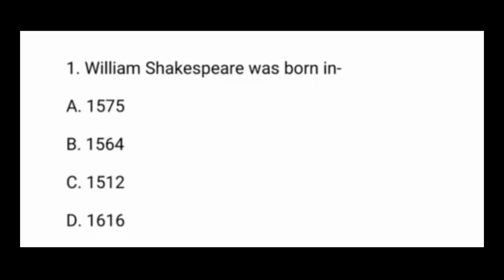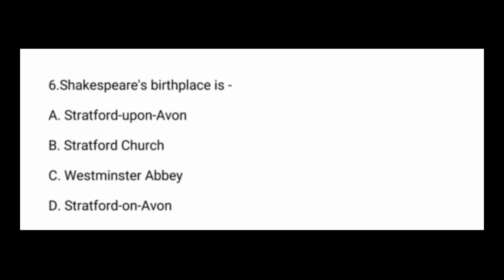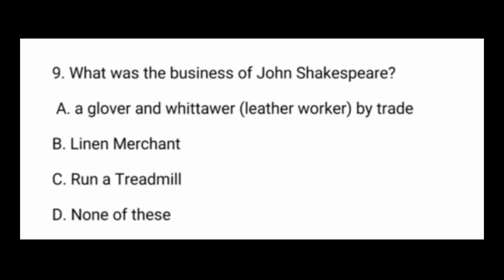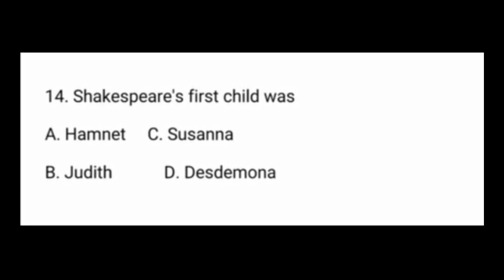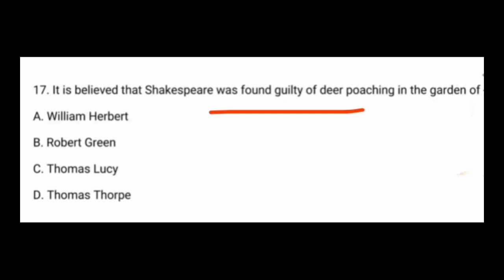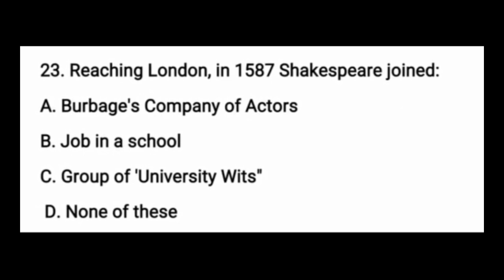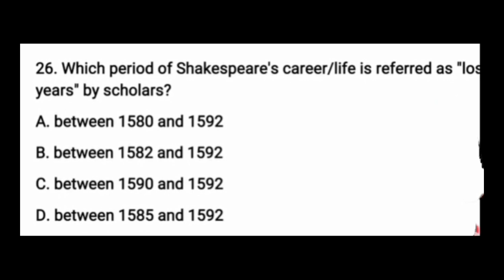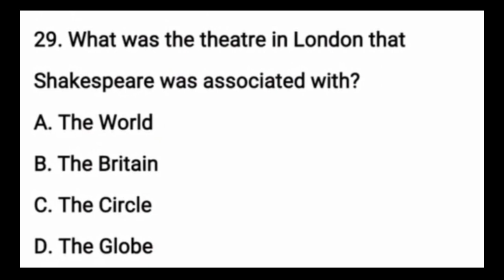UP TGT English William Shakespeare's MCQ important questions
TGT/Pgt English Shakespeare's MCQS part -1
Exam में आने वाले प्रश्न very important questions English tgtpgtexam tgt English uptgt_pgt_exam_2023 uptgt exam
William Shakespeare#tgtpgtexam
TGT English Preparation
William Shakespeare for TGT
Literary theory MCQ